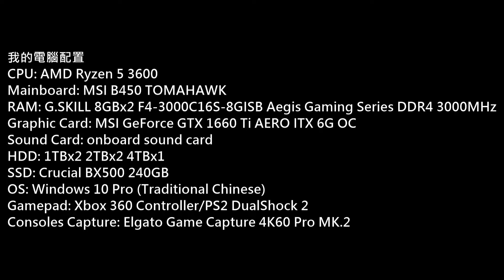(極限競速) Forza Motorsport Career Mode P.25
Game: Forza Motorsport
(極限競速)
Platform: Xbox
Gamer: hkkane
Gameplay Date: 28 December 2020
Gameplay Part.25
Note: Career Mode , 官方中文版